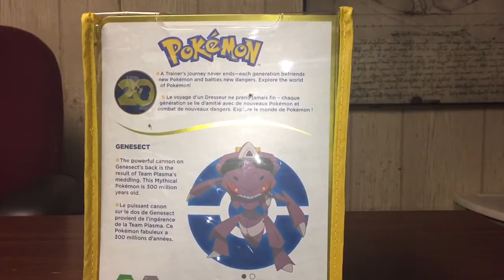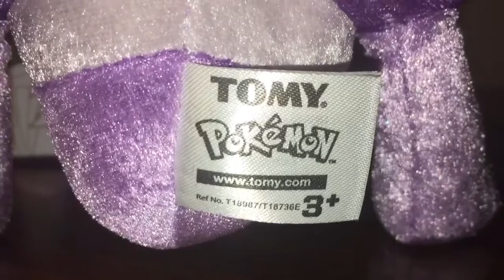20th Anniversary Genesect Plush - Unboxing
I unboxed the GameStop Exclusive 20th Anniversary Genesect Plus, and it's pretty freakin' sweet!

This channel is the home of lots of gameplay, reviews, unboxings and more! Thanks for joining the Squad, stay awesome!

Most of the content used in my videos is not owned or created by me. None of the videos on my channel are monetized at the moment.